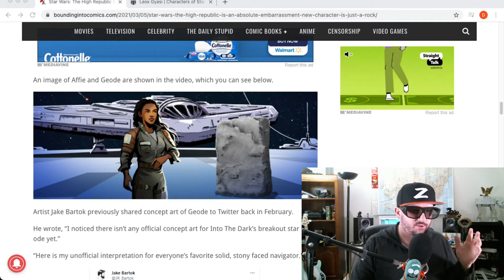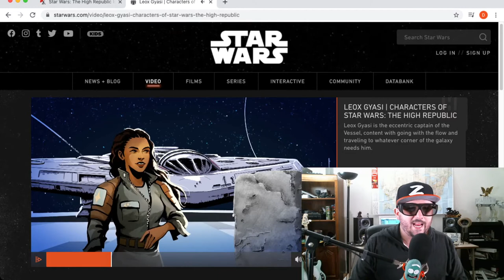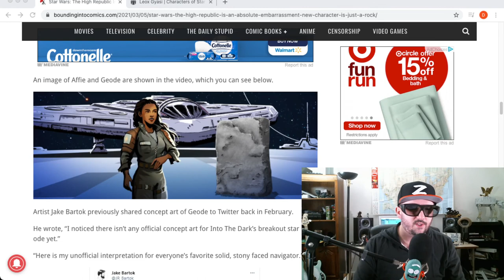Star Wars Rocks!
Z takes a look at some of the newest character reveals from Star Wars: The High Republic and gives his freshest of hot takes on Geode and Leox Gyasi as they pertain to the ever growing Star Wars Disney Universe.